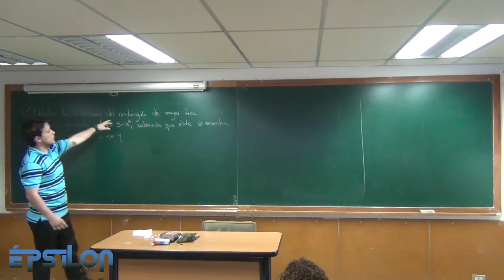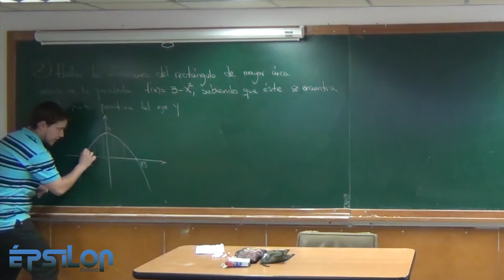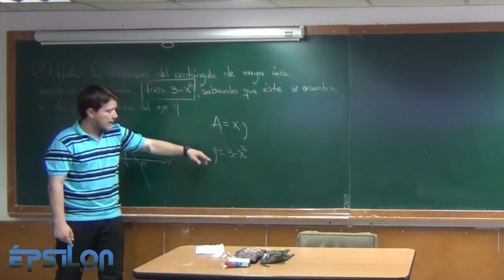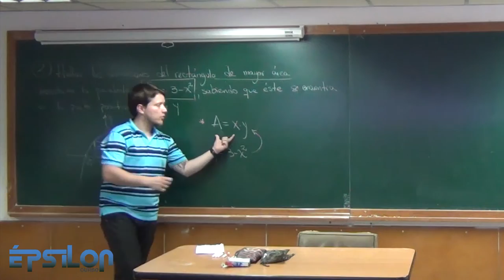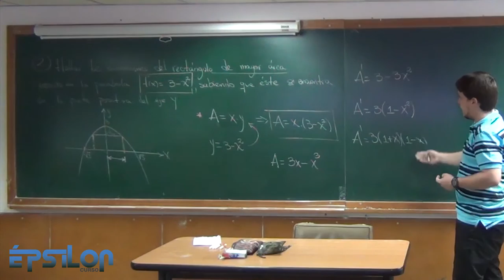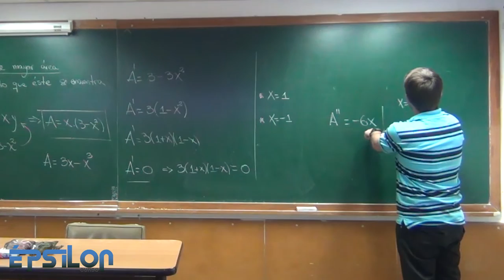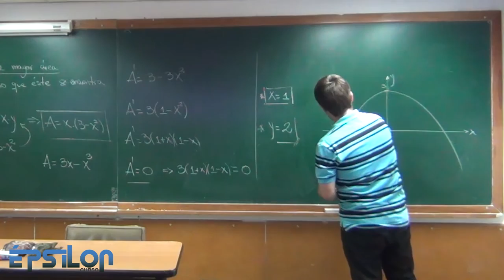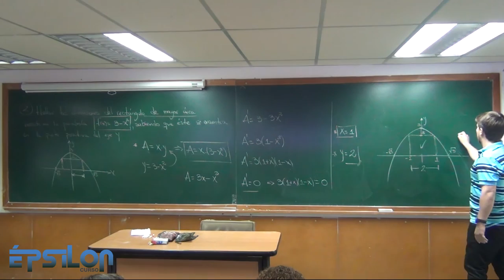Optimización (Clase19_Parte 3/6)